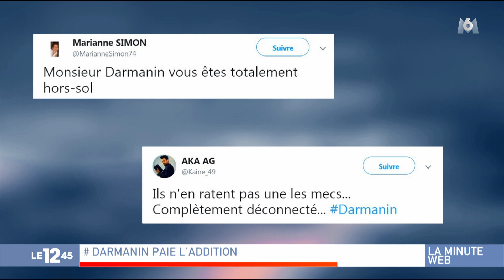Le 1245 20181123 1311 la minute web darmanin paie addition chauffeur prend cher totaelement dinde fo